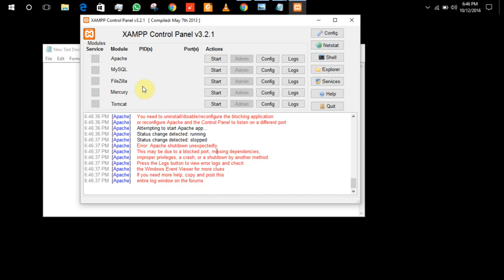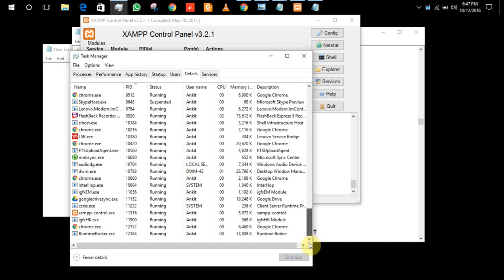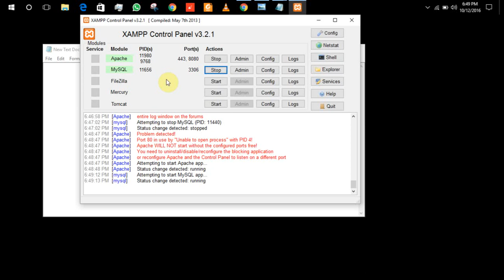How to solve Apache server SHUTDOWN unexpectedly problem!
solve Apache SHUTDOWN unexpectedly problem

Also try to install the application in some other folder if problem persists.